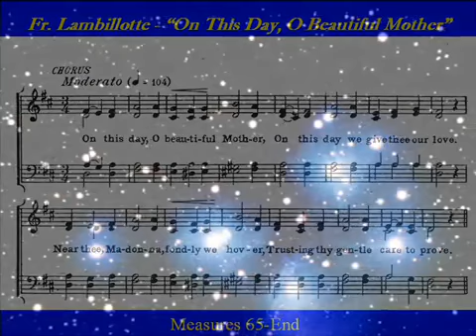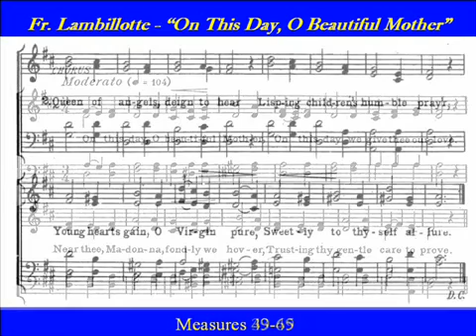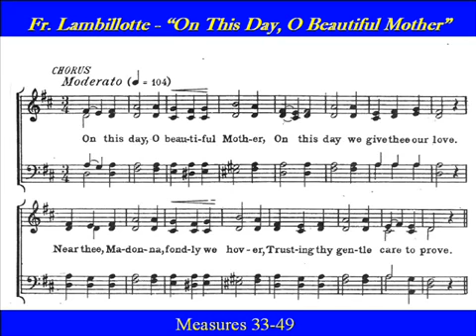Lambillotte-Alto-On This Day-May Crowning.wmv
On this day, O beautiful Mother , by Fr. Louis Lambillotte (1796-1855) is sung for May Crowning of the Blessed Virgin Mary.
Alto, Score, Choirparts

Refrain:
 On this day, O beautiful Mother,
 On this day we give thee our love.
 Near the, Madonna, fondly we hover,
 Trusting thy gentle care to prove.
Verses:
On this day we ask to share,
Dearest Mother, thy sweet care;
Aid us ere our feet astray
Waner from thy guiding way.

Queen of angels, deign to hear
Lisping childrens humble prayer;
Young hearts gain, O virgin pure,
Sweetly to thyself allure.

Rose of Sharon, Lovely flowr,
Beauteous bud of edens bowr;
Cherished lily of the vale,
Virgin Mother Queen we hail.

In vain the flowrs of love we bring,
In vain sweet musics note we sing,
If contrite heart and lowly prayer,
Guide not our gifts to thy bright sphere.

Fast our days of life we run,
Soon the night of death will come;
Tower of strength in that dread hour,
Come with all thy gentle power.